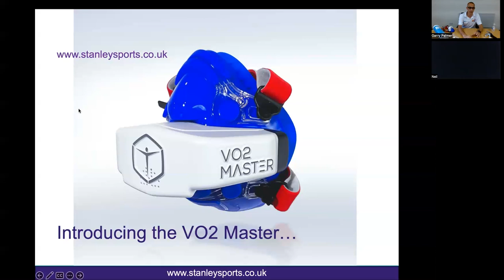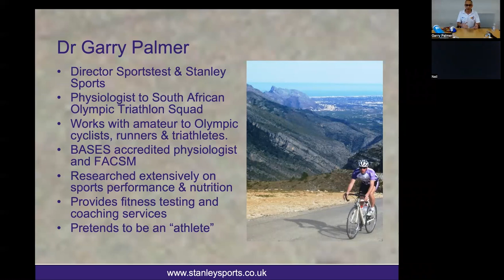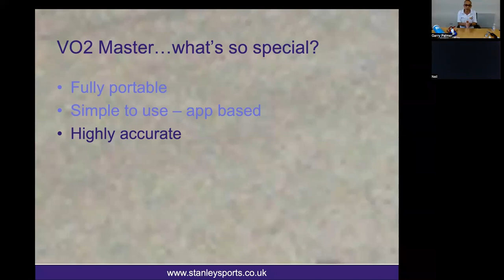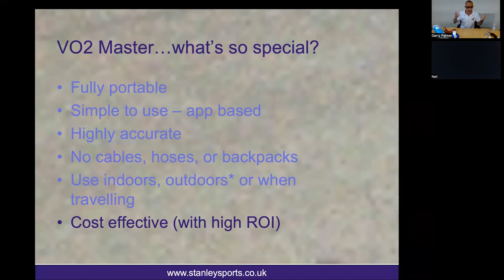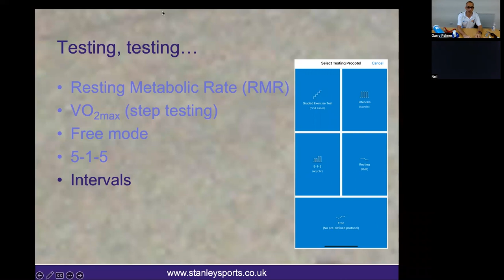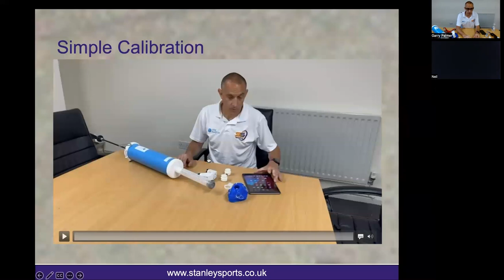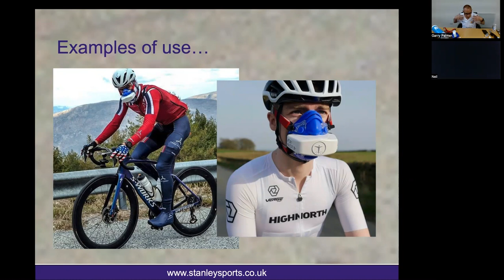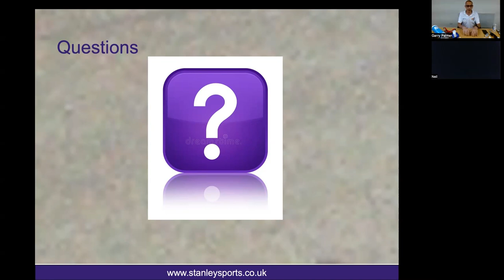Introducing the VO2 Master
A recording of a recent webinar, showcasing the capabilities and applications of the VO2 Master portable metabolic testing device - completed by Dr Garry Palmer of Sportstest and Stanley Sports